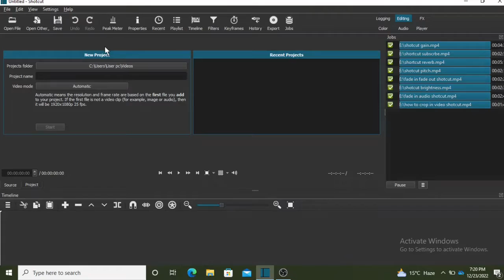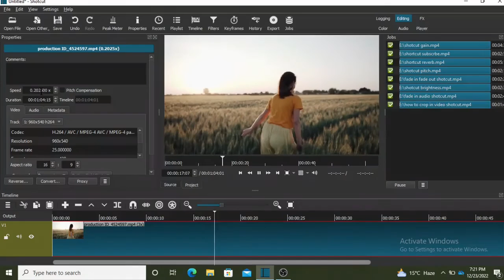How To Speed Up or Slow Motion Video In Shotcut Video Editor | Shotcut Video Editor Tutorial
In this video we are going to learn about how to increase or decrease video speed in shotcut video editor .
So if you want to learn how to speed up or slow motion video then this shotcut video editor tutorial is helpful for you